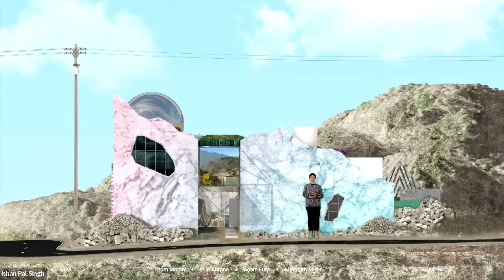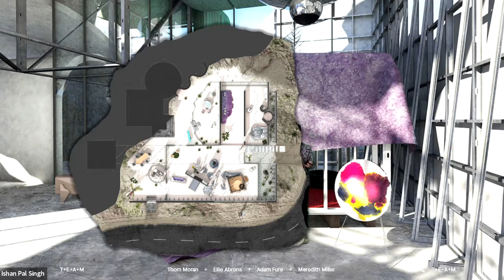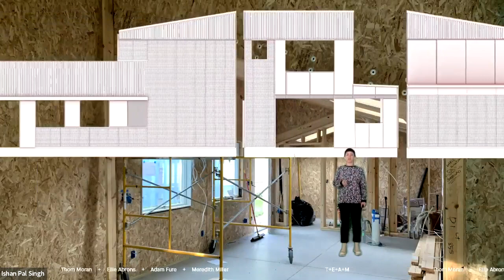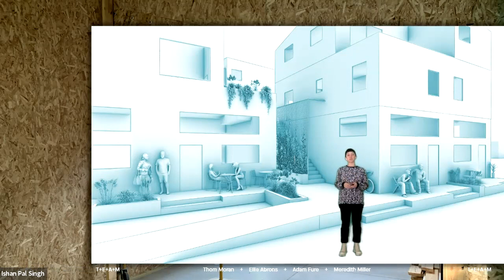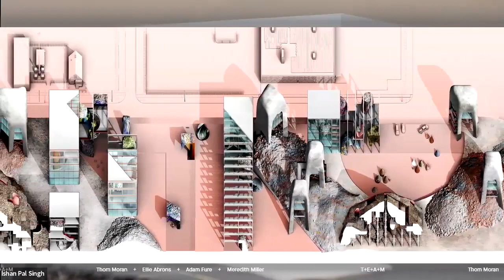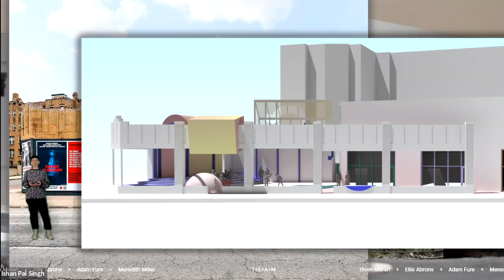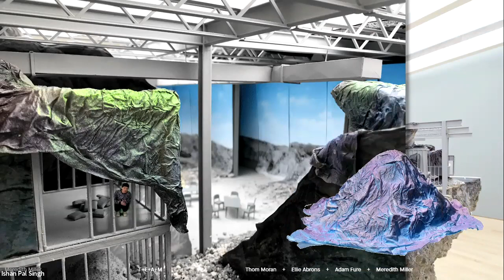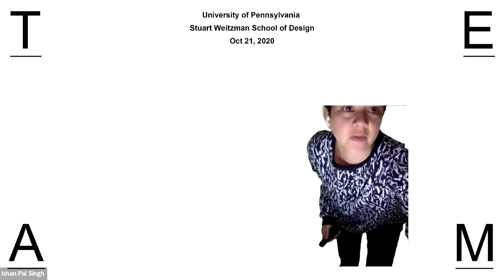TEAM Lecture at Penn Weizman- Ellie Abrons